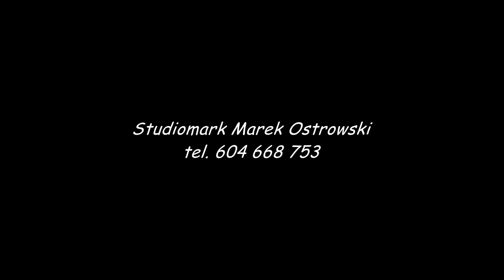Zwiastun Ewy i Tomasza